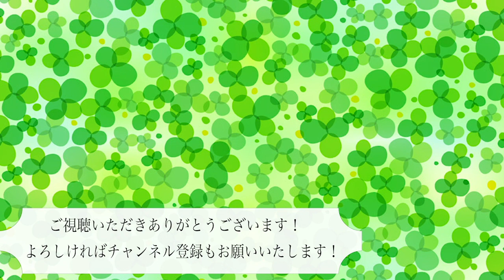進撃最終章のEDを見て色々勘ぐるドイツ人ニキ【字幕付海外の反応】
今日は、進撃の巨人ファイナルシーズンの新エンディングを見た海外（ドイツ人）の反応を翻訳しました！ぜひご覧ください！！

みなさんこんにちは！チャンネル運営者のユリアと申します。ドイツ人の大学生で、翻訳のお仕事をしています。
普段から、アニメなどに対する海外の反応を、ドイツ語、ロシア語、英語から、日本語に翻訳して、動画をアップしています。
日本語はまだまだ勉強中なので、おかしいところは多いと思いますが、もしよければ高評価、チャンネル登録をしていただければとても嬉しいです！
あと、何か翻訳が見たい動画がありましたら、コメントで教えていただけると嬉しいです！全部出来るか分からないですが、できる限り対応したいと思っています！よろしくお願いします！